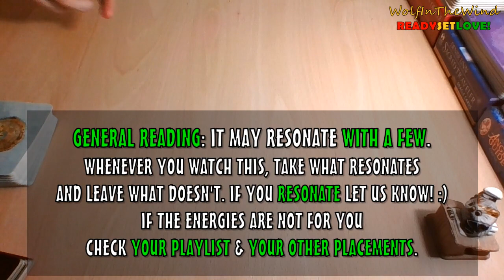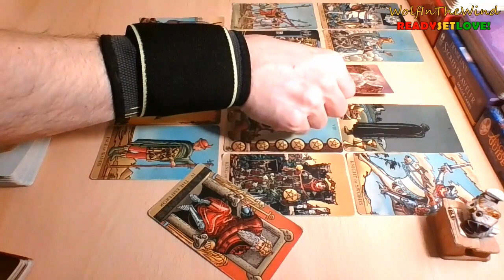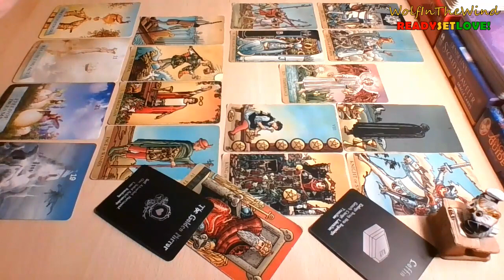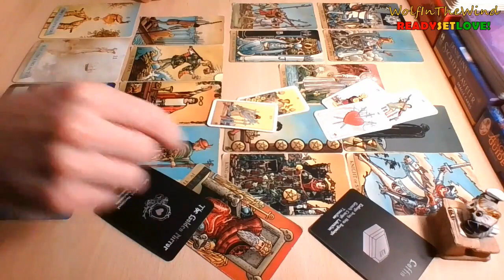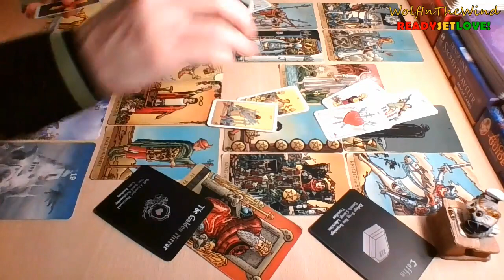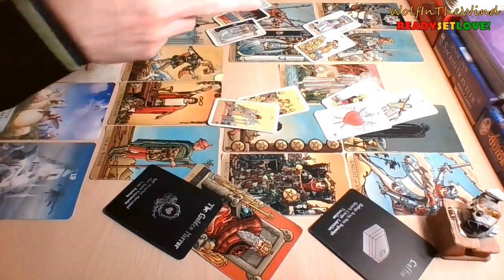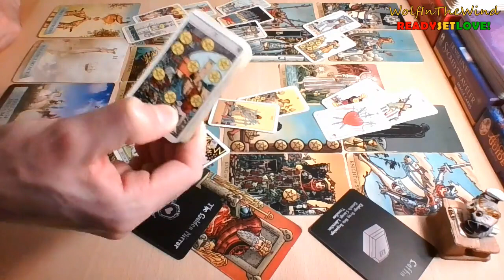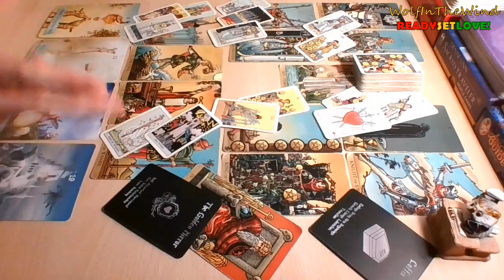LIBRA November 2022 | It didn't work! Pushing to try again. Harsh talk. Over for good? | Tarot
- WITW